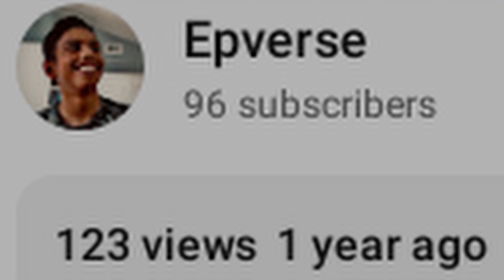Superhero (Heroes and Villains)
THE RETURN OF EPVERSE! After a year and a half, Epverse is finally back and better than ever. Heroes and Villians (Fortnite Montage)